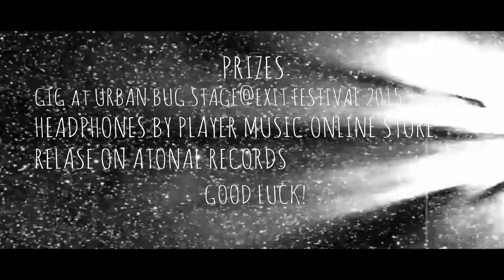Marko Nastic - Short Edit Of L.O.V.E.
Marko Nastić - Short edit of L.O.V.E. Remix Competition

Good luck !

Video by Marko Krunic